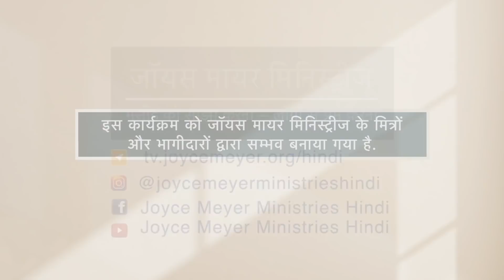अतीत दोष भावना और लज्जा को छोड़ो - Press Past Guilt and Shame - Joyce Meyer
Press Past Guilt and Shame Hindi
अतीत दोष भावना और लज्जा को छोड़ो